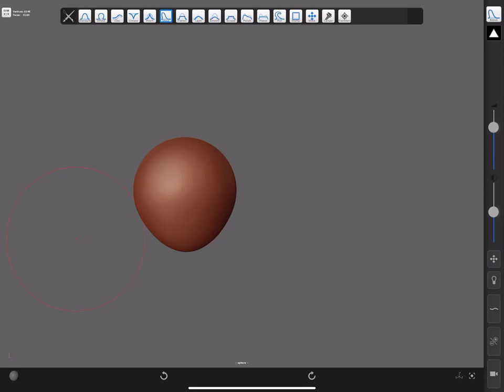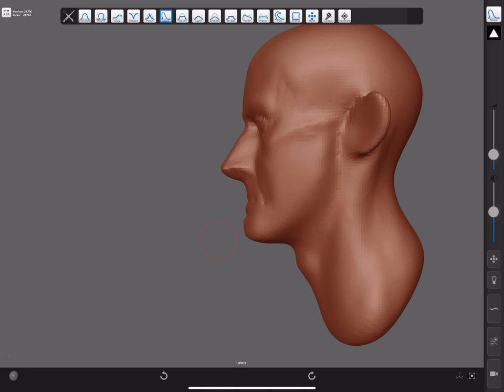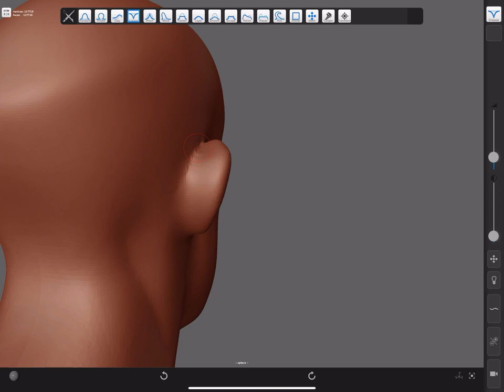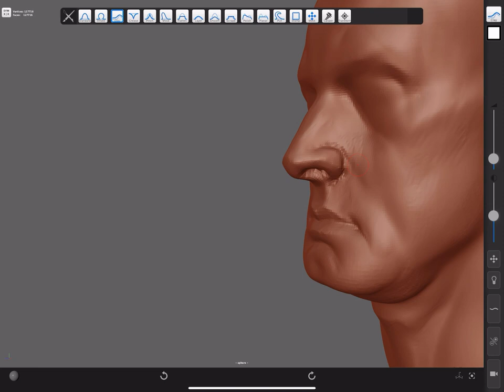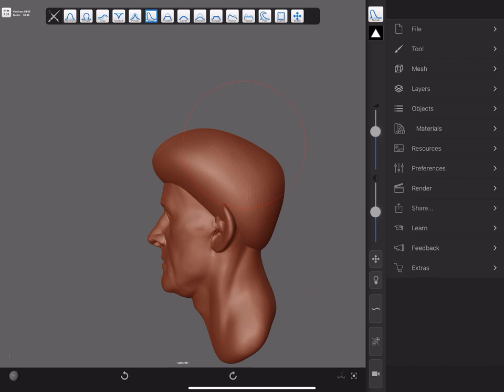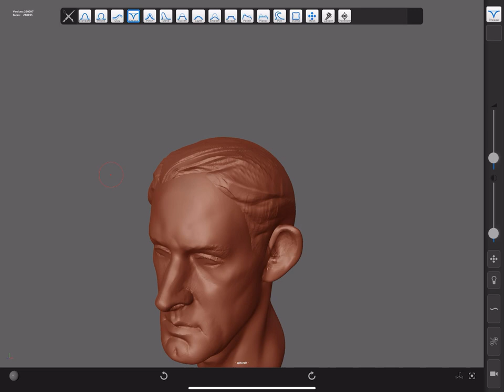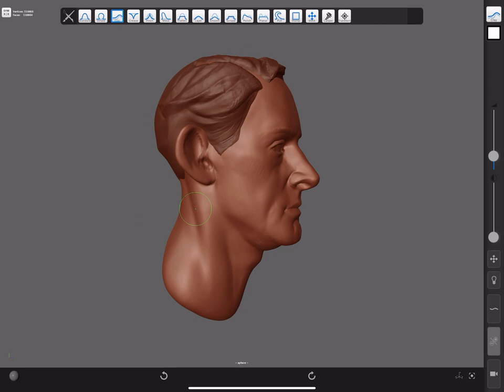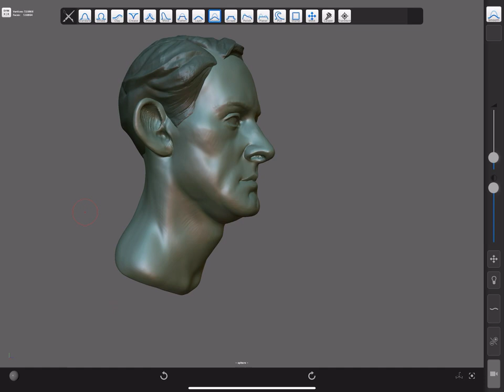forger iOS Sculpting Timelapse - Male bust 2 quick sculpt by Alex Huguet on iPad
forger for iOS concept sculpting timelapse from the great Alex Huguet using forgerapp.
Original duration: 1h 15min

Enable CC english subtitles to see the actions being done described to follow along.